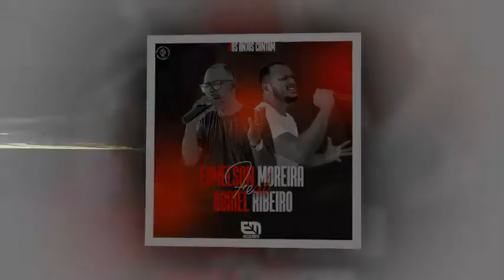Ministério Atos 2: 17